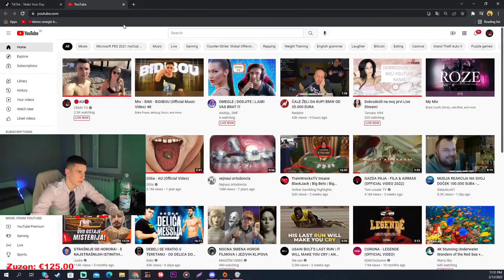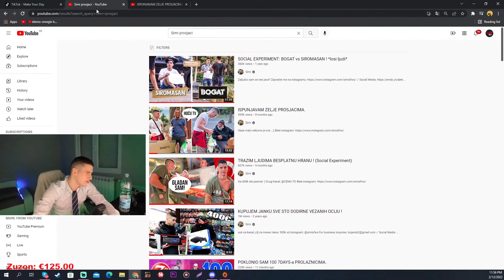SIMI O UBISTVU PROSJAKA KOJEG JE POZNAVAO *iznervirao se*